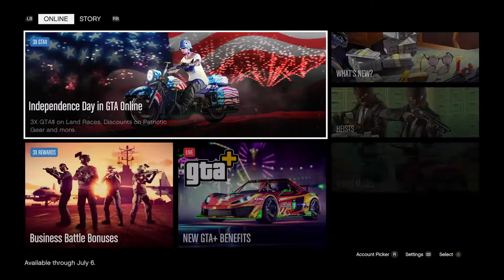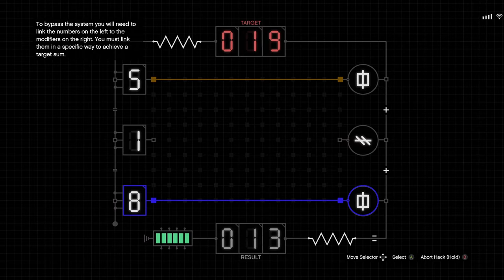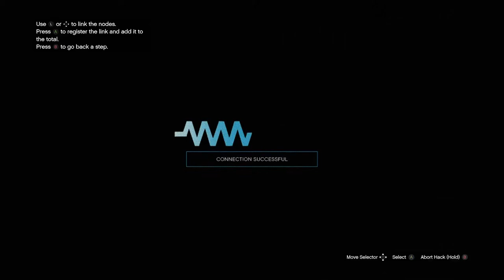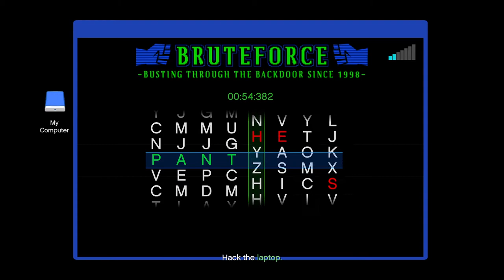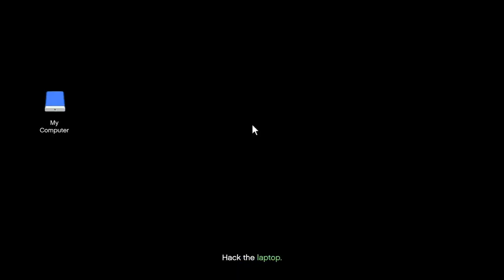Nhlio Archive "The Cayo Perico Musket Attempt"